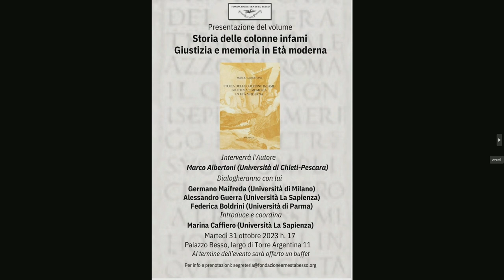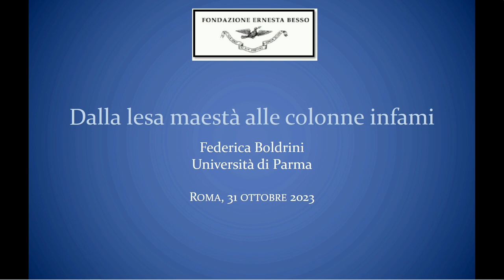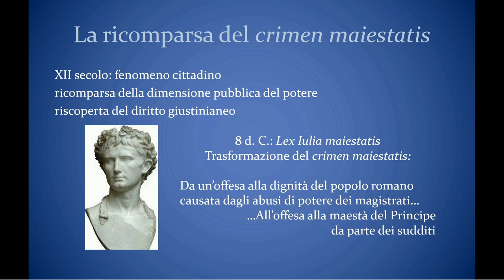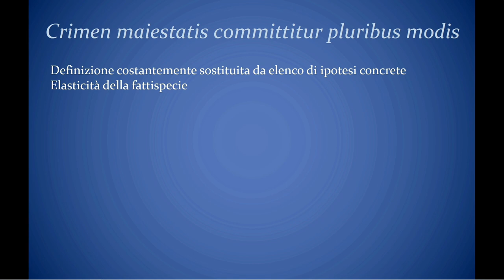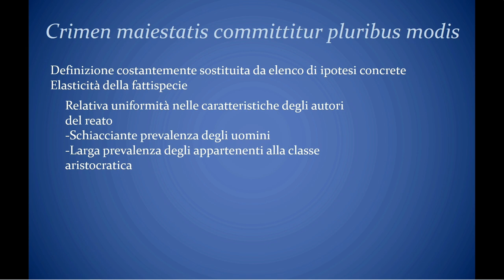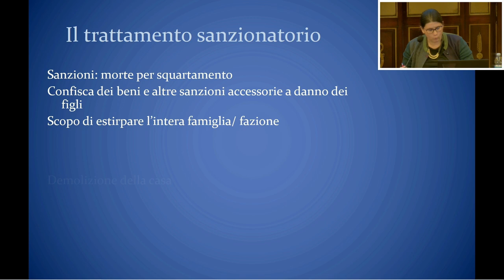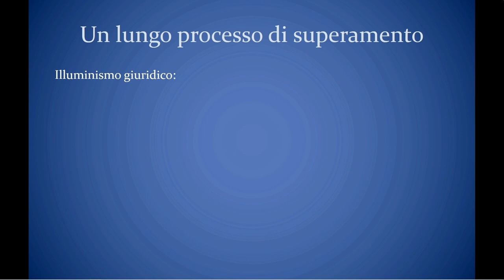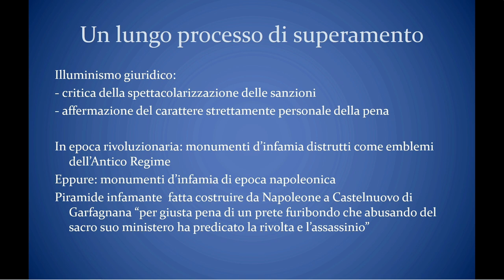Storia delle colonne infami: Giustizia e memoria in Età moderna - Fondazione Ernesta Besso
Storia delle colonne infami: Giustizia e memoria in Età moderna.

Interviene l'autore Marco Albertoni (Università di Chieti-Pescara)

Dialogano con lui:
Germano Maifreda (Università di Milano)
Alessandro Guerra (Università La Sapienza)
Federica Boldrini (Università di Parma)

Marina Caffiero (Università La Sapienza)

Fondazione Ernesta Besso
martedì 31 ottobre 2023, ore 17:00
Largo di Torre Argentina 11
Roma - Italia